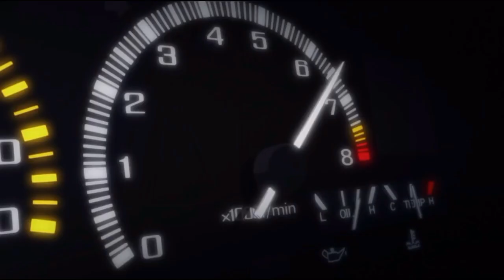Initial D Legend 3 AMV/ Noizy Tribe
I remade this quite good eh?